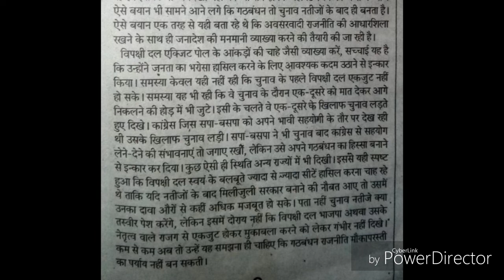100wpm Shorthand Dictation For News_Paper In Hindi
अगर आपको किसी भी तरह की कोई भी दिक्कत है, तो आप नीचे Comment करके बात सकते हैं ।

Daily_Updates New Direction's👈👈
Hindi Dictation's
All Speed Dictation's
Shorthand Dictation's
News Paper Dictation's👈👈
Deepak Prakashan Dictation's 👍